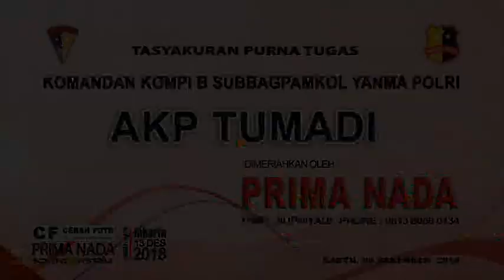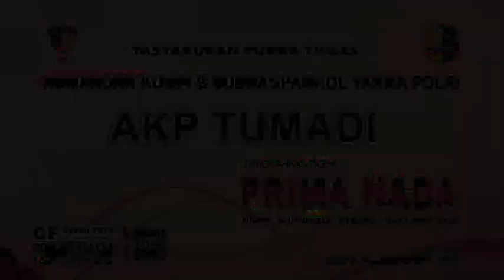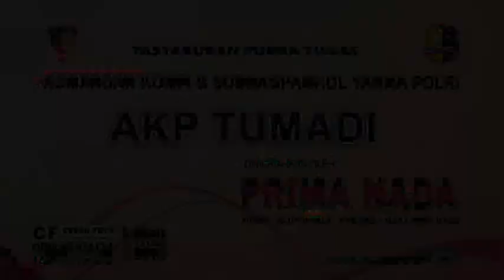UNGKAPAN HATI SAYANG AKU CAH KERJO BANYU LANGIT CAMPURSARI PRIMA SWARA CIRACAS